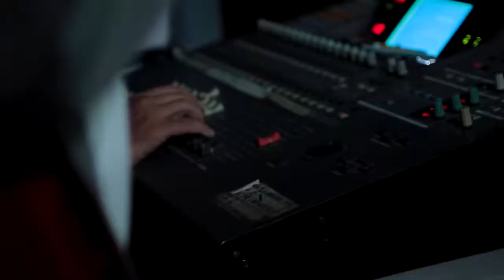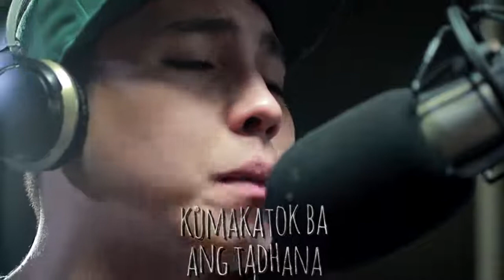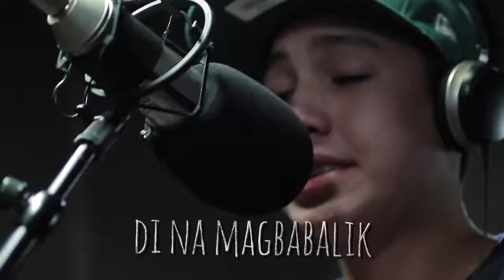Wala ng Papalit | Majesty TV 2021